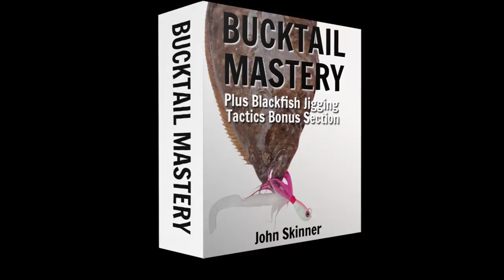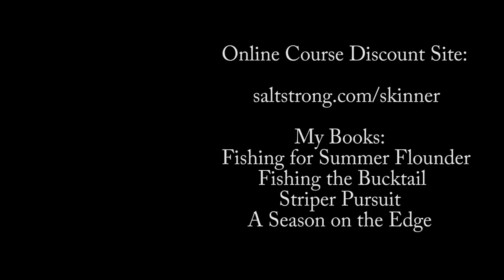Stripers, Weakfish, Fluke, and Porgies Open The Season!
My first Northern fishing trip of the year was solid with bass, weakfish, fluke, and plenty of porgies hitting my jigs. It looks like the 2021 season is off to a great start!